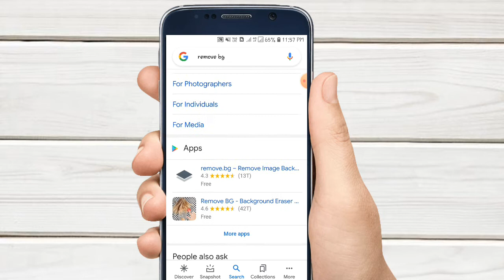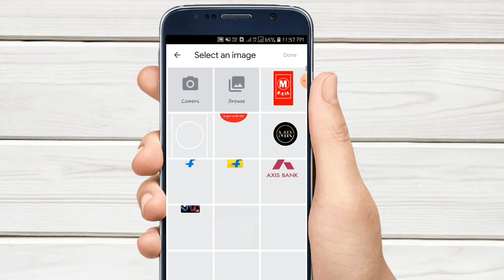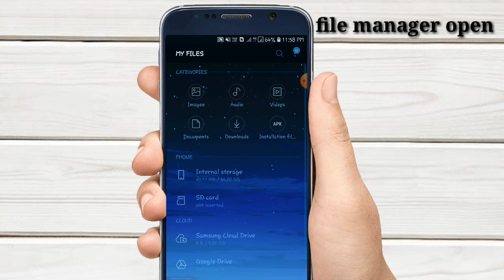Photo का Background कैसे चेंज करें आॅनलाइन 10 सेकंड में